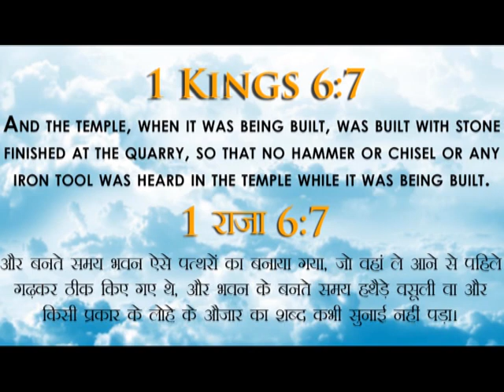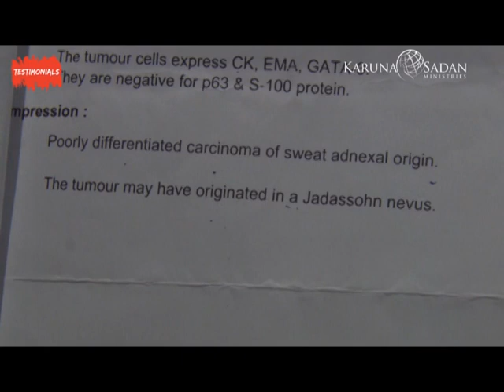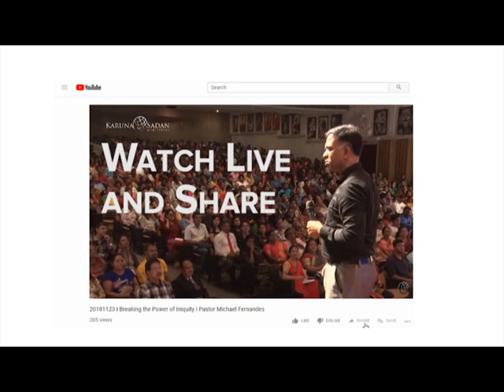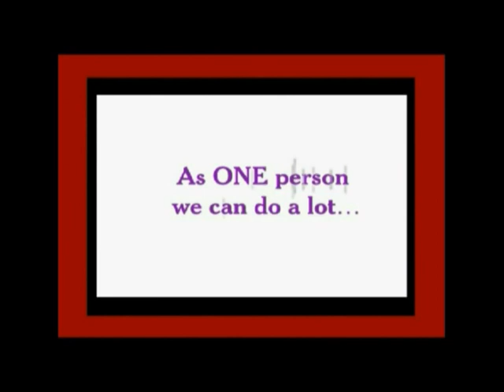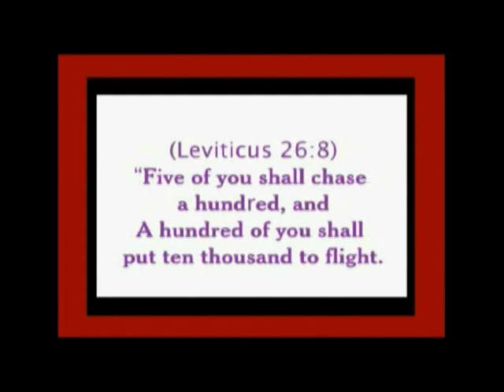Episode 683 | KSM | परमेश्वर अपने भवन में कार्य पर है - 1 | Pastor Michael Fernandes